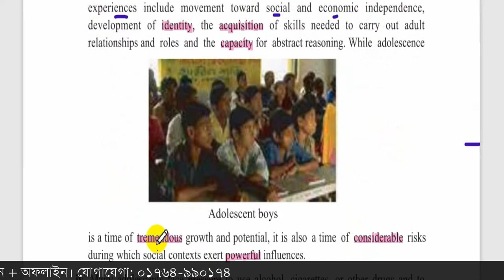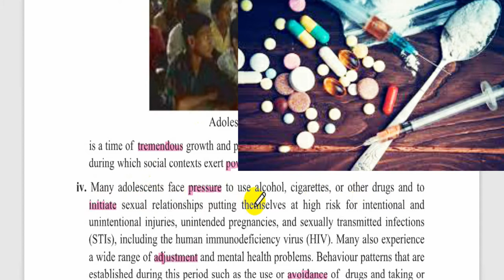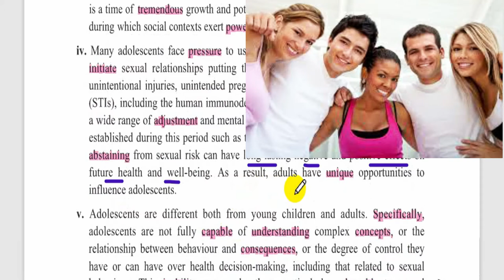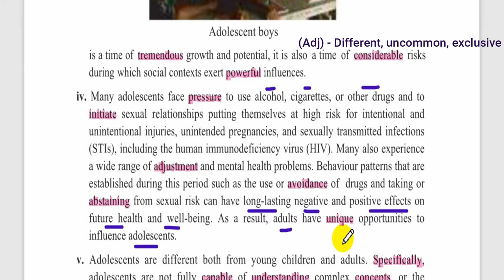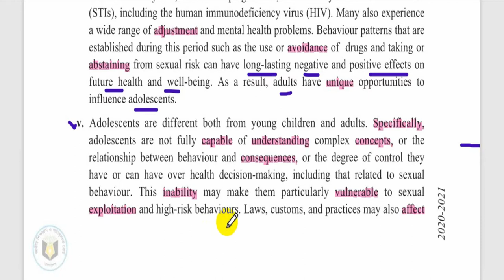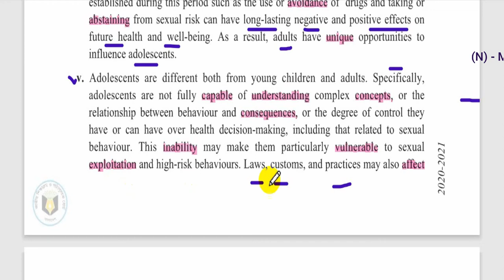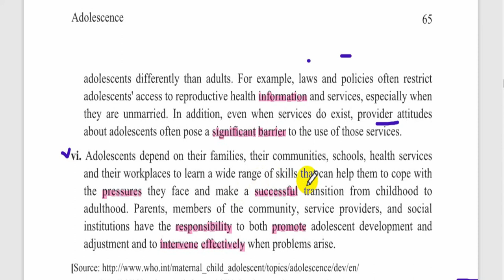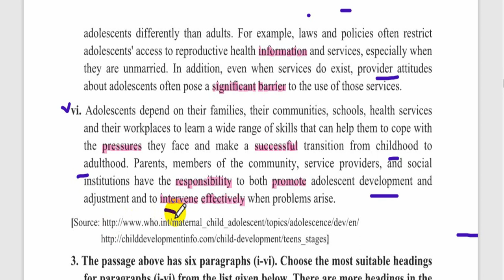HSC/Alim English First Paper || Unit 6 Lesson 1|| Part 2 || The Storm and Stress at Adolescence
This video is about HSC English For Today. Here in this video unit 6 and lesson 1 has been described very easily. The name of the lesson is storm and stress at adolescence. Here all the things of the adolescent boys and girls have been discussed very easily and clearly.

HSC_ English_For_Today# English#First#Paper # Trust_Online_School